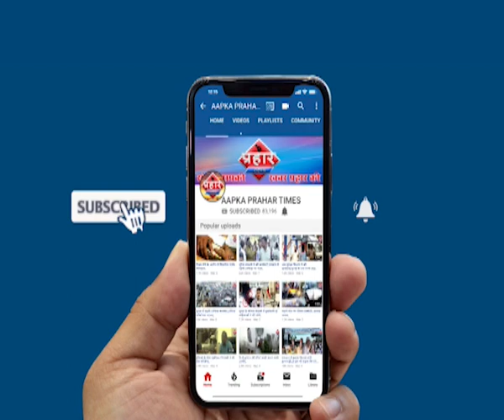BJP विधायक का कमलनाथ पर हमला | Aapka Prahar Times -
किसान कर्ज माफी को लेकर विरोध प्रदर्शन| islamuddin khan
बीजेपी विधायक उमाकांत शर्मा का विरोध

किसानों का कर्ज कब माफ होगा